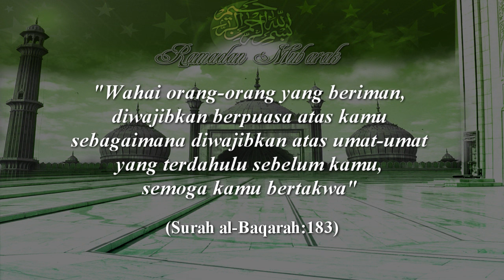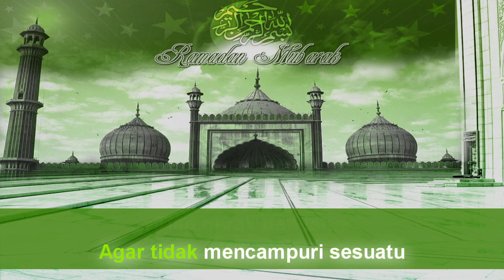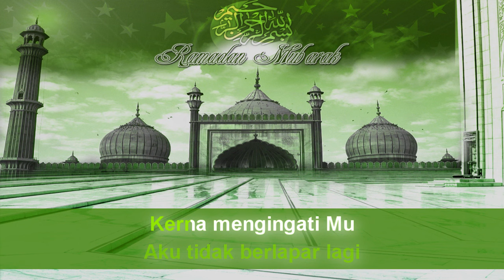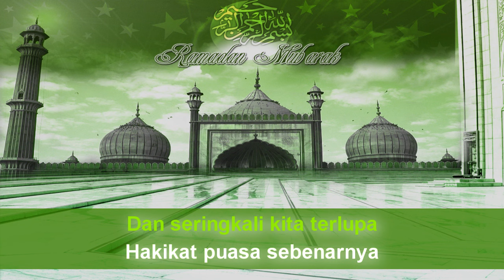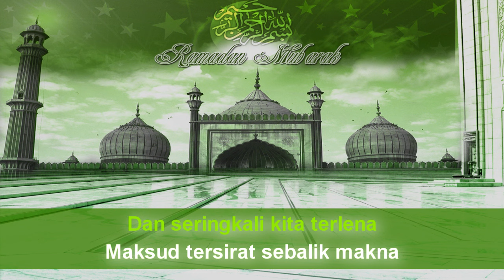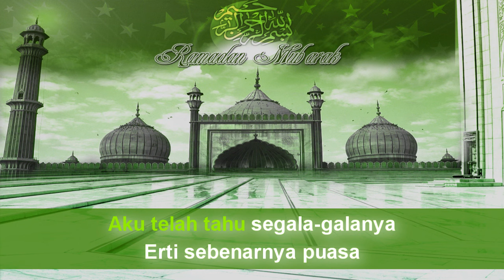Fotograf - Pertama Ramadhan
Salam Ramadhan kepada saudara Islamku semua semoga dapat menjalankan ibadah ini dengan penuh keberkatan.